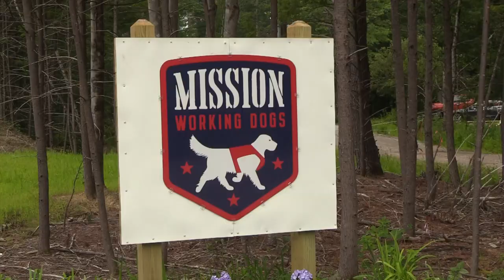Mission working dogs